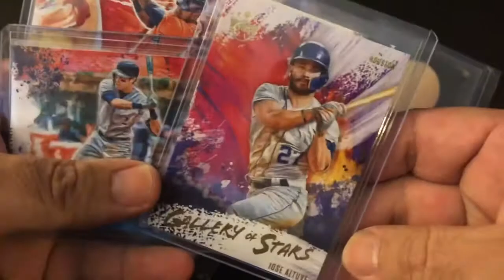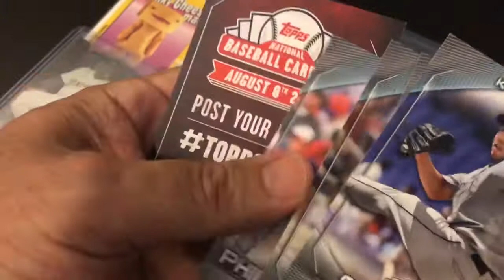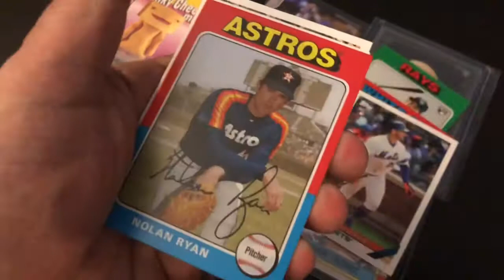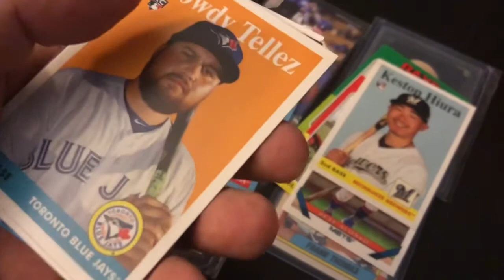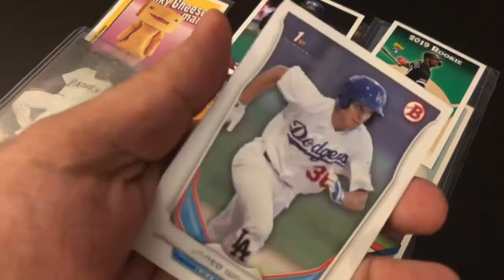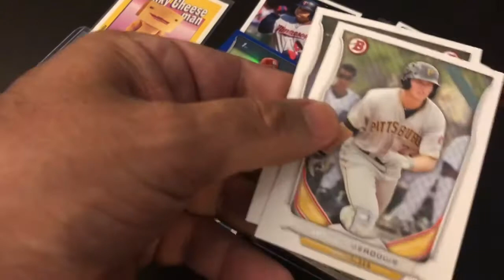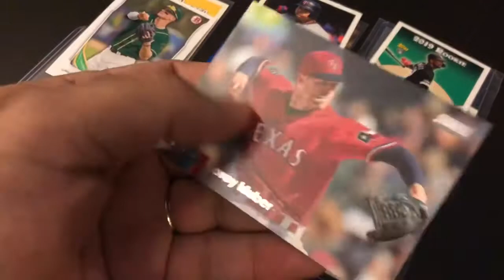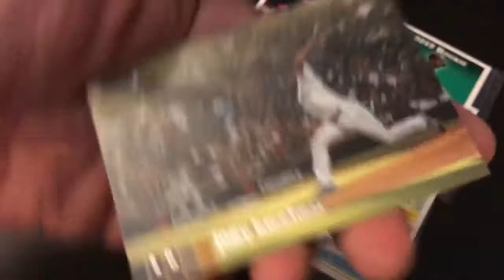Topps Mashup (2019 Archives, 2- Bowman Draft. 2020 Stadium Club) - Searching The Future !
2019 Topps Archives x5 2014 Bowman Draft x2 Topps 2020 Stadium Club x3 (retail)

Introduction credit : Amy From Canada

Please Check out this better channel ! Intercontinental Cards !